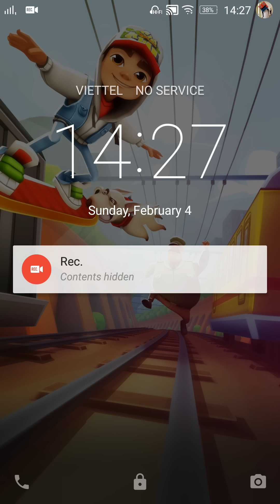Subway Surfers Chinese Ver: RIN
~ JUST KEEP SURFING PEOPLE!!!